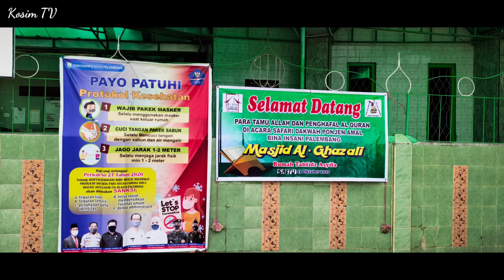Rangkaian Safari Dakwah Ponjen Amal dan Santunan ke Rumah Tahfizh Asyifa Palembang#KosimTV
Safari dakwah dan berbagi@ponjenamalbinainsani
Dengan @rumahtahfidzasyifa